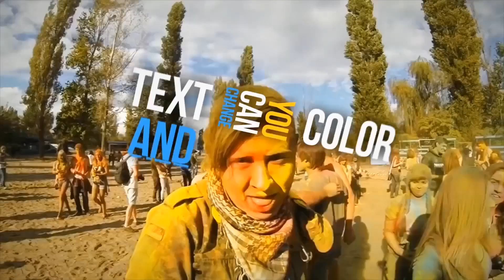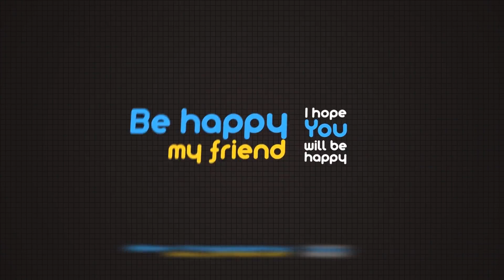Unique Typography | After Effects template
Last Update: 5 September 16
Created: 19 July 16
After Effects Version: CC 2015, CC 2014, CC, CS6
Universal Expressions: Yes
Length: 0:55
Resolution: 1920x1080
File Size: 68MB
Media Placeholders: 12
Text Placeholders: 12
Category: (titles)

Description: Features Easily customize color with controller Easily edit all text for your story No plug-ins required Duration: 3 minutes 30 seconds Full HD resolution (1920x1080) Well organized structure project After Effects CS6 and above Video Tutorial included! Music Font Used music - not included in project. Used font AA Bebas Neue not included in project.